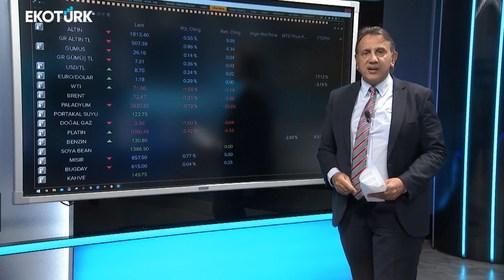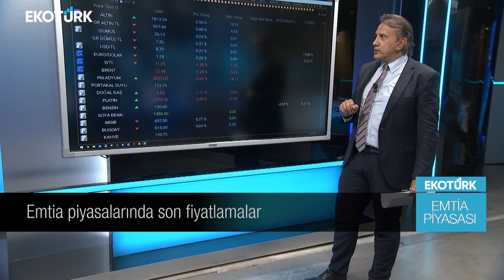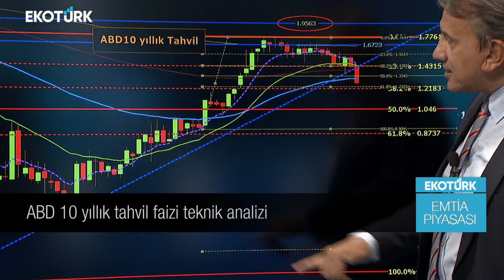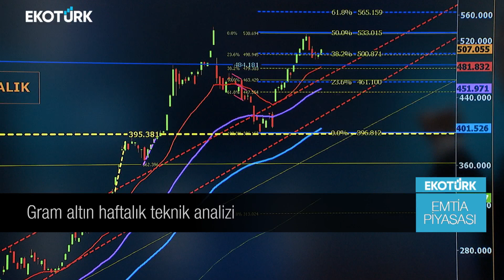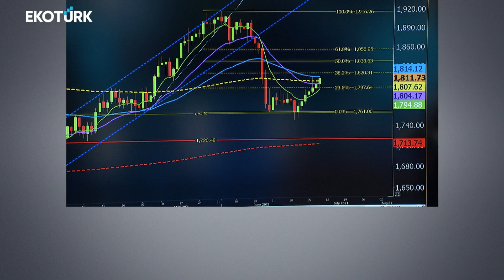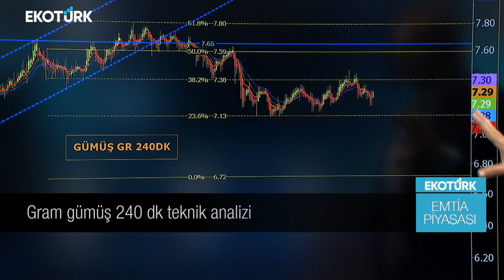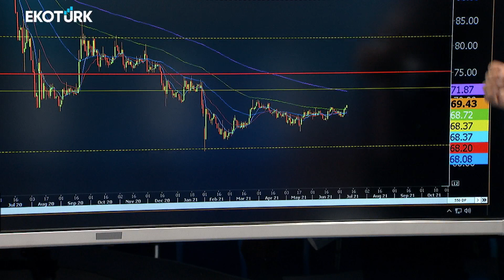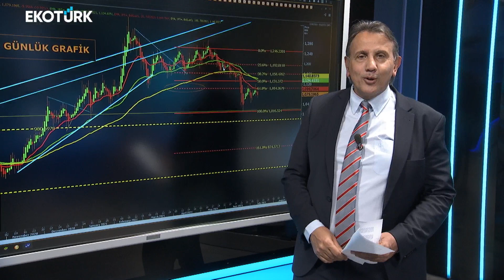Emtia Piyasasında son fiyatlamalar | Cenk Akyoldaş | Emtia Piyasası | 08.07.2021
Ekotürk Tv Araştırma Müdürü Cenk Akyoldaş
Emtia Piyasası'ndaki son gelişmeleri Ekotürk TV canlı yayınında aktardı.